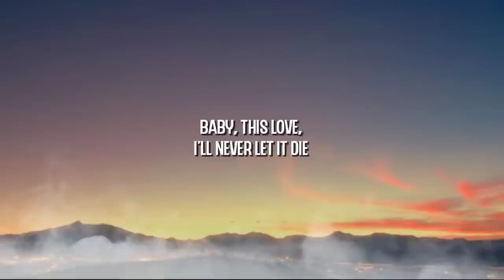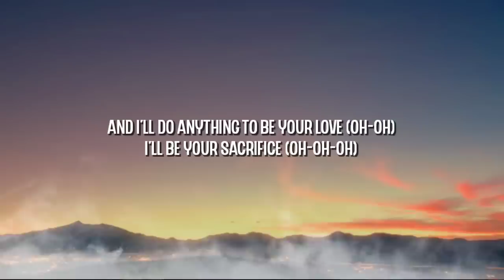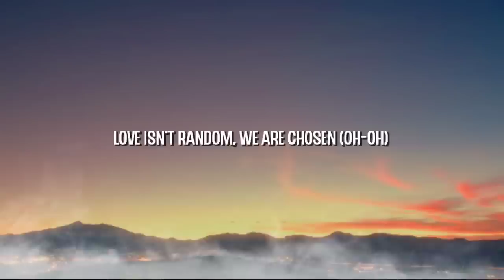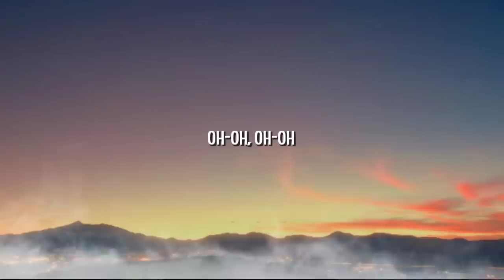Jaymes Young - Infinity (Lyrics)